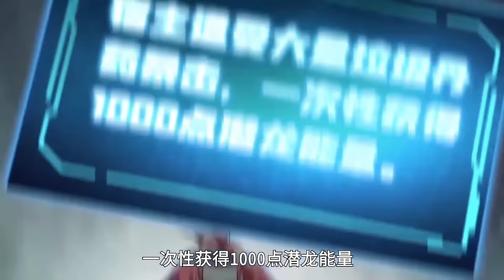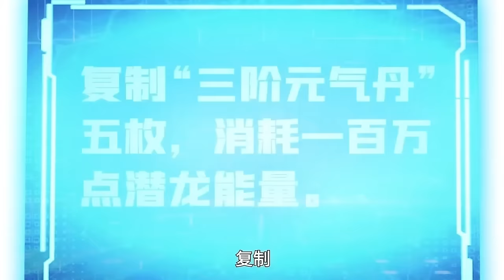【Multi Sub】《我，一招打爆修真界》第1~44集 | 江鱼儿带着系统穿越修真世界，却没想到，想要让这系统升级，他需要不停的挨揍。看我不断升级，一招打爆这修真界！